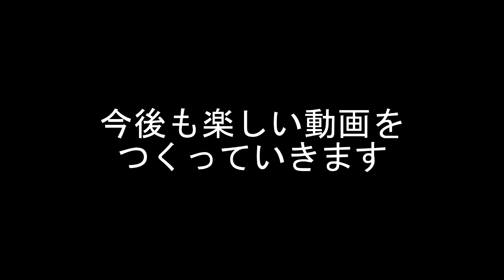レイスでメメントしたいです１【Dead by Daylight】#14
4vs1の非対称型対戦サバイバルホラーゲームです。